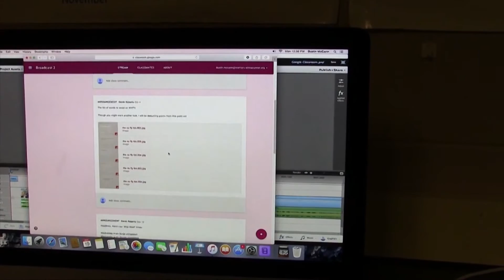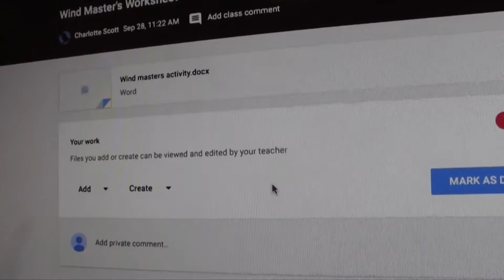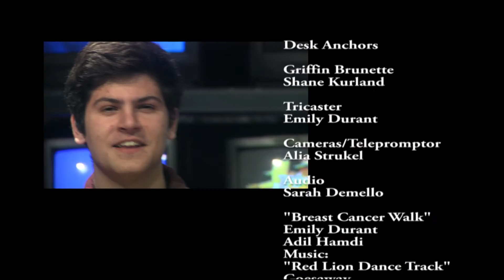10 23 15